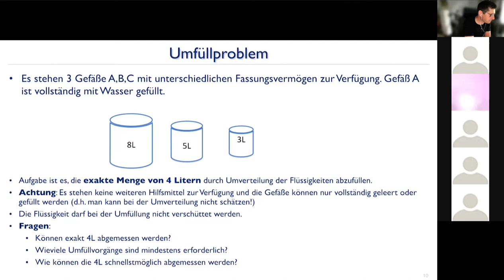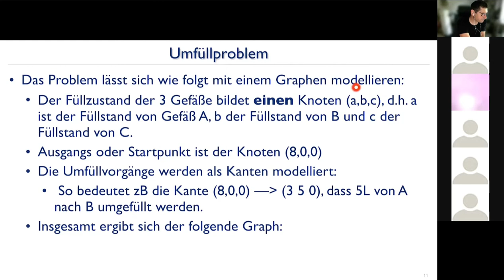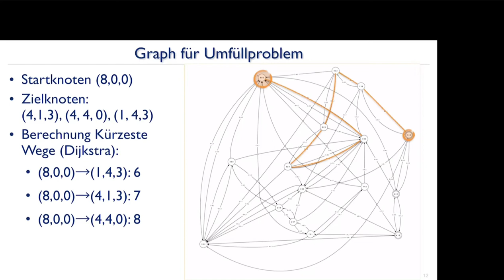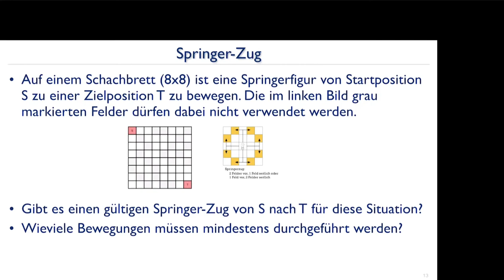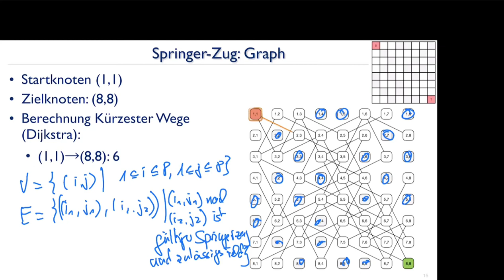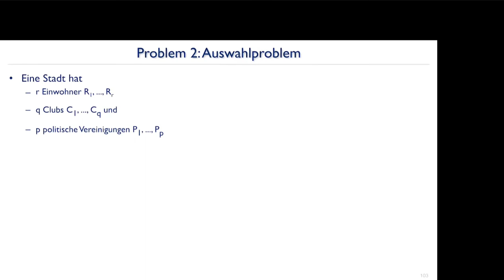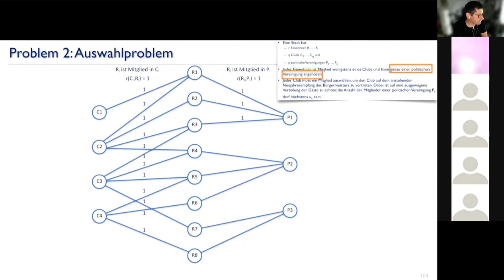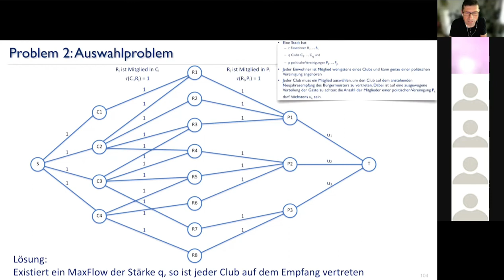20210607 AuD Anwendungsfälle ShortestPath & MaxFlow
3 Fragestellungen, die sich als Weg-Problem auf Graphen bzw- MaxFlow-Problem im Netzwerk modellieren und lösen lassen:
00:00:00 Umfüllproblem
00:06:35 Springer-Zug
00:12:48 Neujahrsempfang